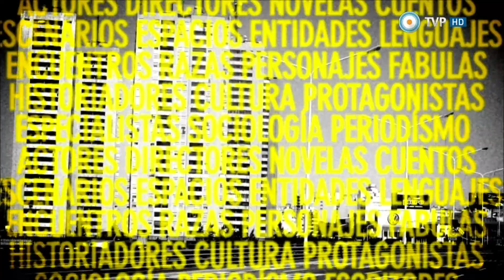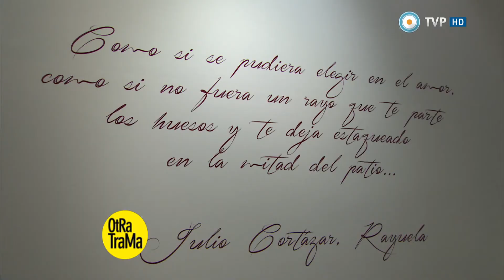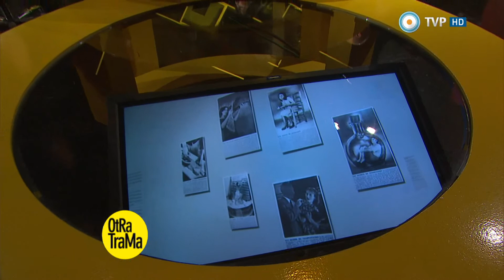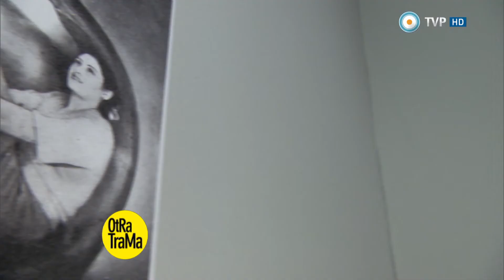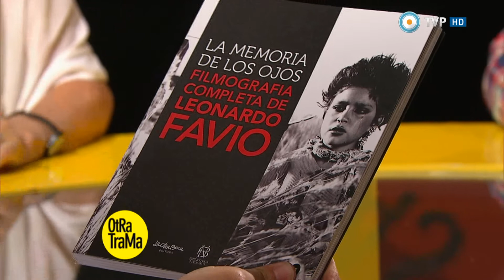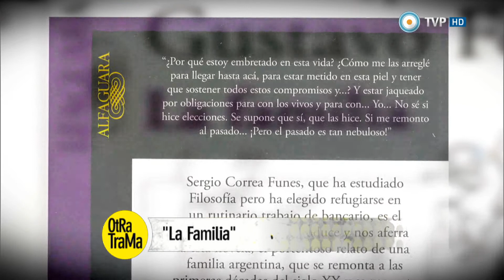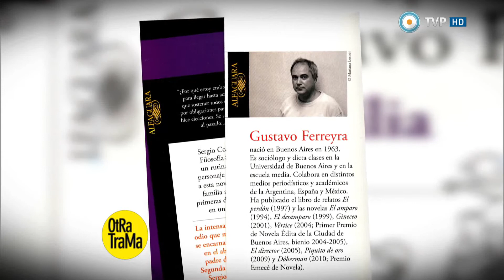Otra trama - Liliana Piñeiro y Gustavo Ferreyra - 22-11-14 (2 de 4)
Dialogamos con Francisco Lombardi, el gran director de cine peruano; el escritor y periodista Eduardo Anguita nos habla de su último libro “La patria pensada”, un excelente ensayo político; nos visita Liliana Piñeiro junto a José Ludovico, para contarnos sobre la muestra “Amor” que se está exhibiendo en la Casa Nacional del Bicentenario y que contiene además el ciclo de cine “De mil amores”; el escritor Gustavo Ferreyra nos presenta su novela "La familia"; y conversamos con Viviana Romay, Marina Btesch y Myriam Jawerbaum del colectivo de artistas Entresuturas, dedicado a realizar intervenciones artísticas de contenido político con el objetivo de visibilizar y poner en cuestionamiento problemáticas sociales y de género.